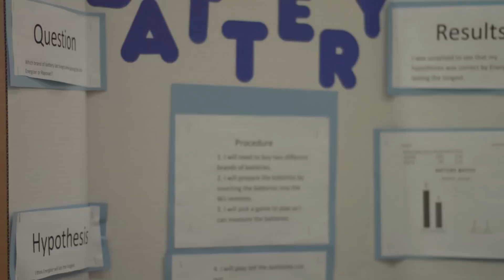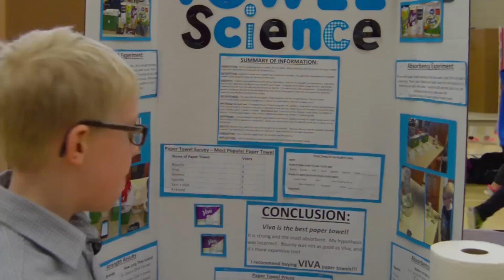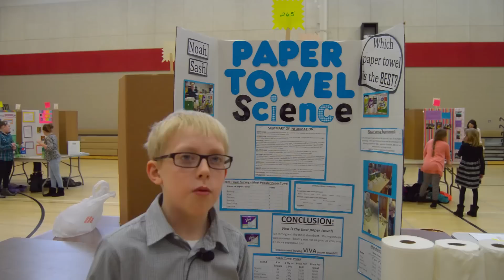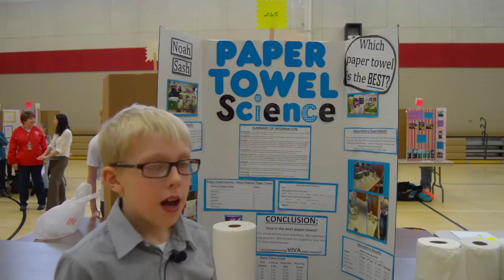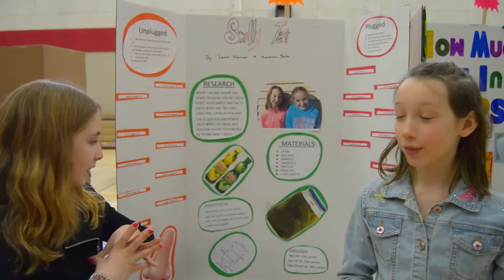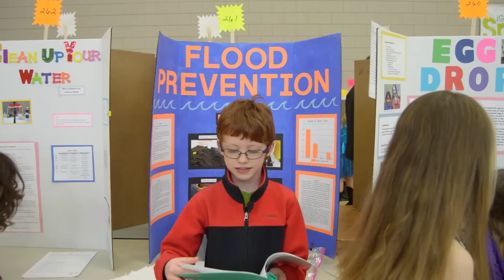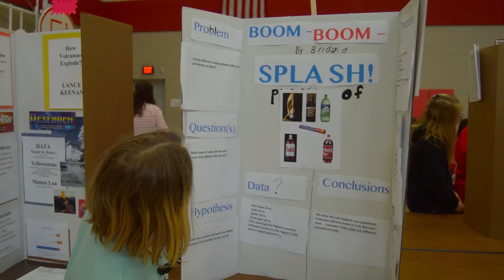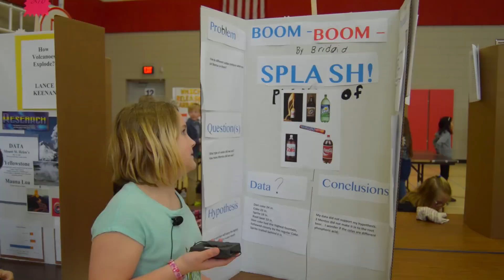STEAM Expo 2017: A Selection of Science Fair Projects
Here is a selection of Science Fair Projects from the 2017 STEAM Expo at IJ Holton.